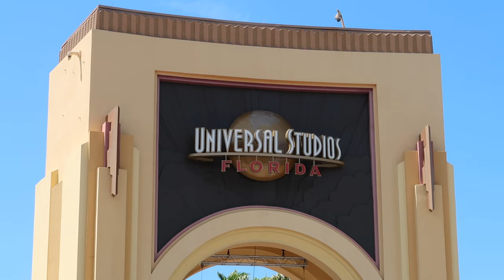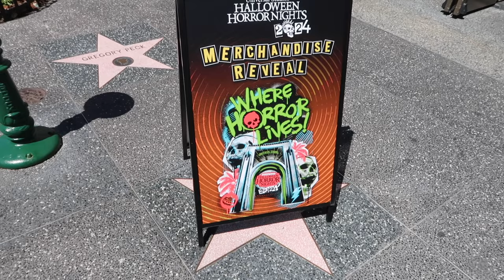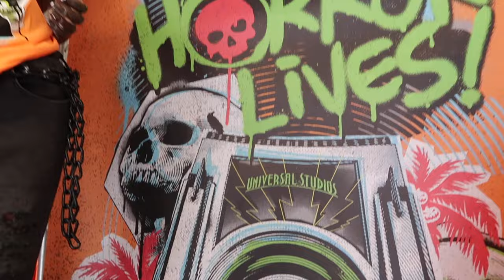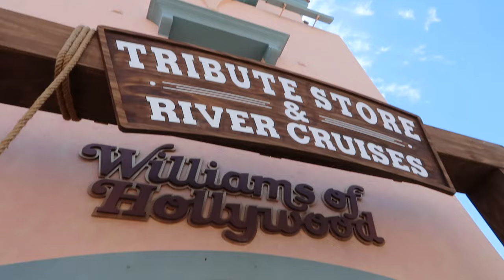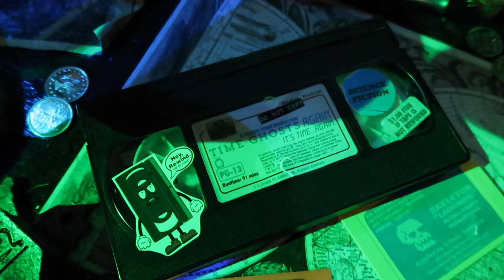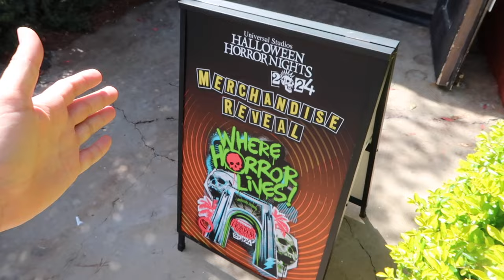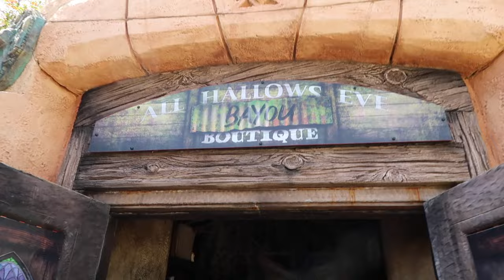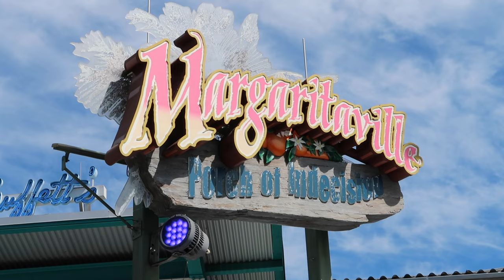Halloween Horror Nights 2024 Merchandise Is Here & HHN33 Haunted Houses Speculations - Universal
Universal Orlando Halloween Horror Nights 2024 Merchandise Reveal Day! First Look At 80s Themed HHN33 Universal Studios Florida and my speculations on what 5 of the 10 haunted houses will be! Haunts on!

The Germ’s channel @thegerm574